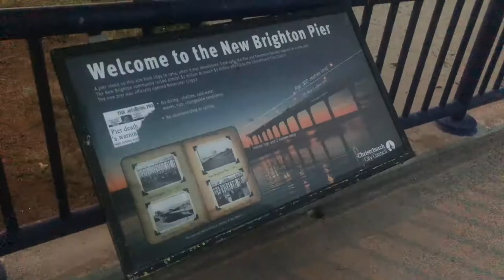🇳🇿Chasing Sunrise and Sunset at New Brighton | Christchurch | New Brighton Pier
To all sunrise and sunset chasers, sharing with you the most beautiful sunrise that I ever did see -- at New Brighton, Christchurch. The sky is like a vast canvas brushed with colourful hues and shades of orange, yellow, blue, purple and the likes.

There is something with sunrises and sunsets that bring a certain calmness, peace and sense of hope and new beginnings. How great are your works, O Lord. Forever in awe of Your wonderful creation.

Psalm 19:1
The heavens declare the glory of God, and the sky above proclaims His handiwork.